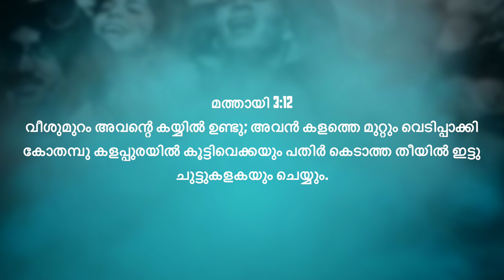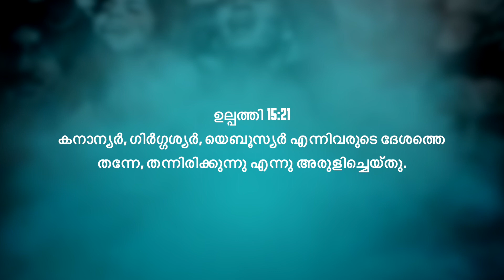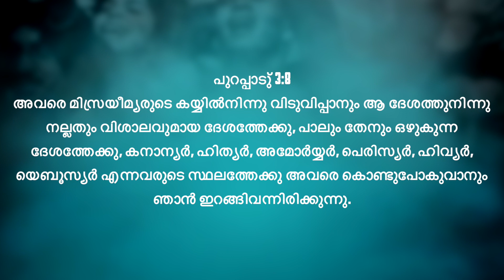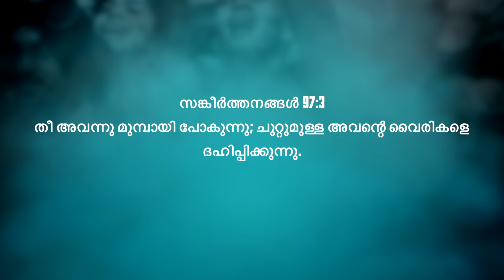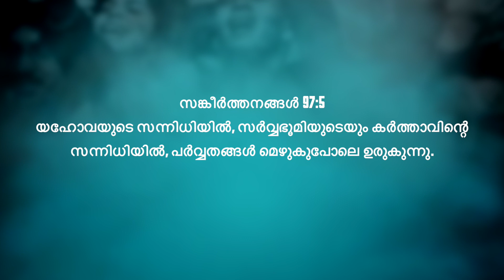BAPTISM OF FIRE | Malayalam Christian Message | Pr Ajit John | ALFC Gloabl TV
തീയാലുള്ള അഭിഷേകം
BAPTISM OF FIRE
𝐏𝐫.𝐀𝐣𝐢𝐭 𝐉𝐨𝐡𝐧